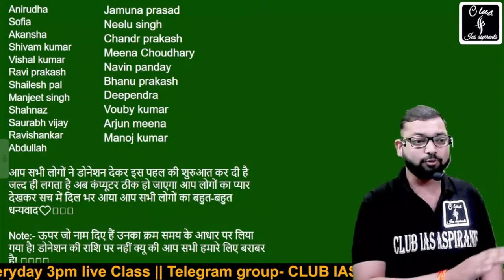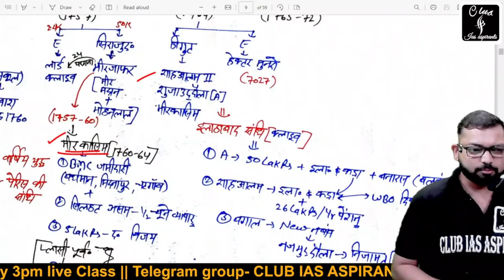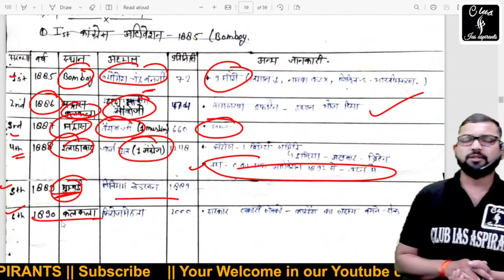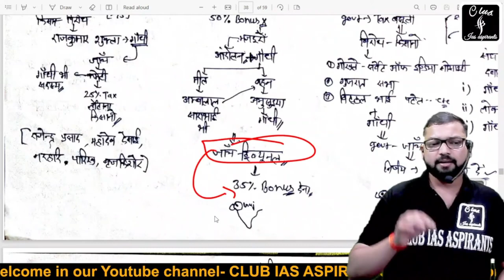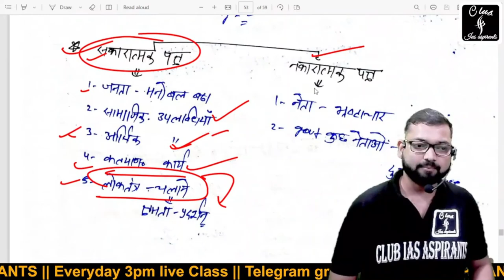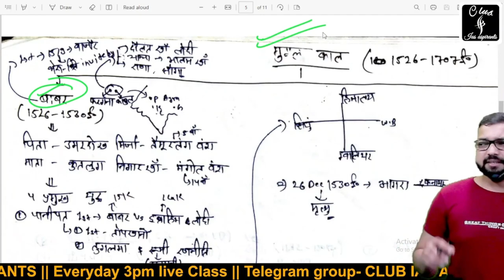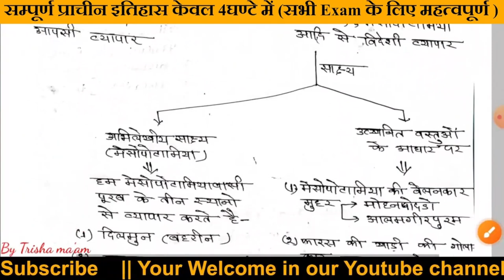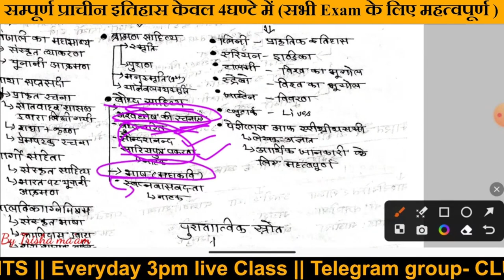इतिहास महा मैराथन Class by RG sir | UPSC crash course for pt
आधुनिक इतिहास महा मैराथन Class by RG sir | UPSC crash course for pt vision365pt paryavarn prelimsEnvironment. By RG sir | vision ias पर्यावरण एवं पारिस्थितिकी | 365 pt 2023

0:00 - आधुनिक भारत का इतिहास
8:38:57 - मध्यकालीन इतिहास
10:41:55 - प्राचीन भारत इतिहास